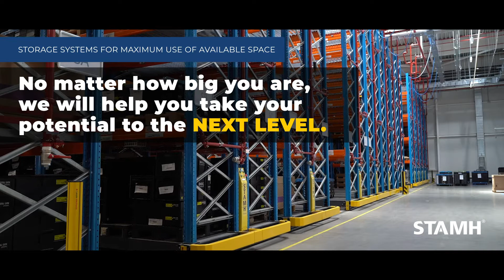STAMH Group | Corporate Video | 2021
STORAGE TEHCNOLOGIES AND MATERIAL HANDLING